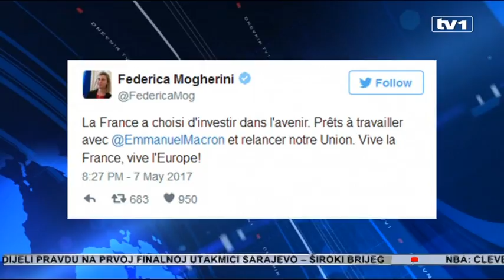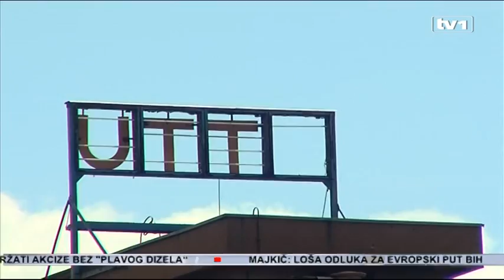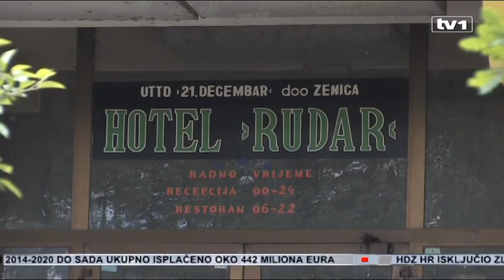Dnevnik u 17 - 8.5.2017.